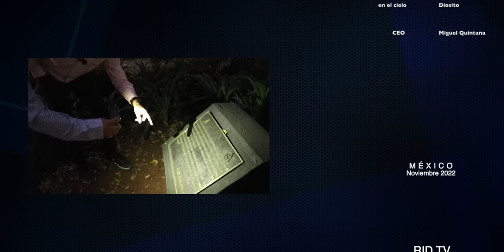¡DESCUBRIMOS CÓMO VENCER A AMLO! "Enrique nos dio la fórmula" I (Este video los ha hecho enfurecer)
Bienvenidos a la RUTA de "EL TROLL", en esta ocasión visitamos el histórico barrio de Coyoacán y tuvimos una platica muy interesante con ENRIQUE DE LA MADRID.
CAPÍTULO 01

 AGRADECEMOS TUS DONATIVOS vía:
►TARJETA BANAMEX: 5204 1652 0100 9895
►DEPOSTO a la CUENTA: 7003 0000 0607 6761
►TRANSFERENCIA a la CLABE: 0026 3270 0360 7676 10
A NOMBRE DE: JESUS MIGUEL GARZA QUINTANA
BANCO BANAMEX
SUCURSAL 4411

PODCAST
Escúchanos en: